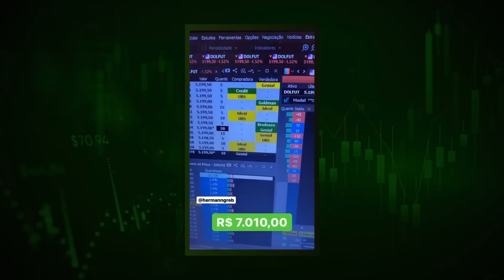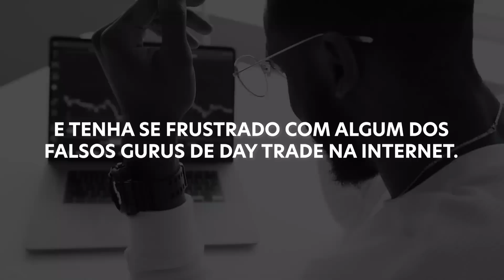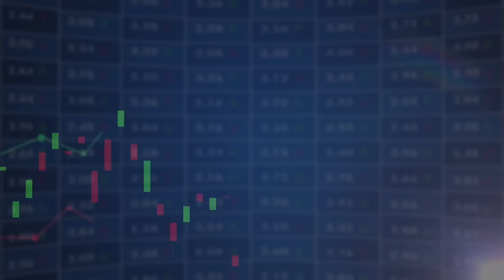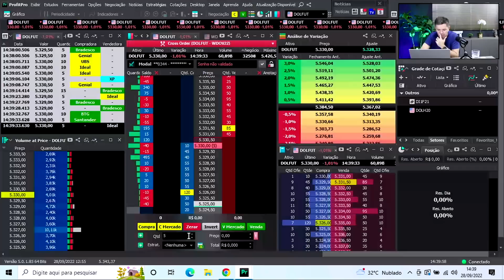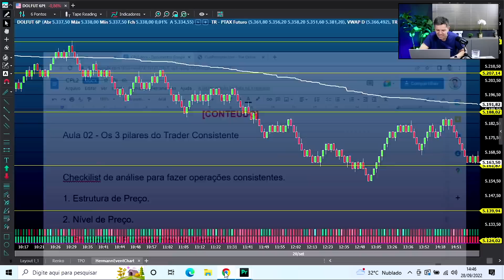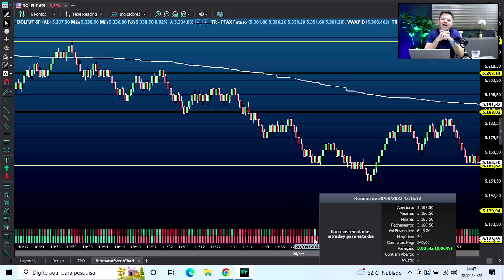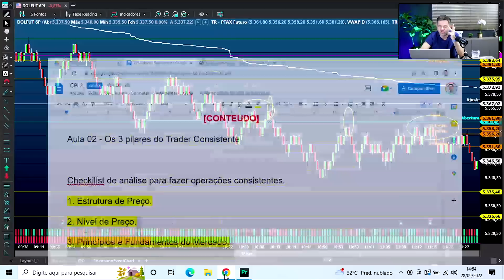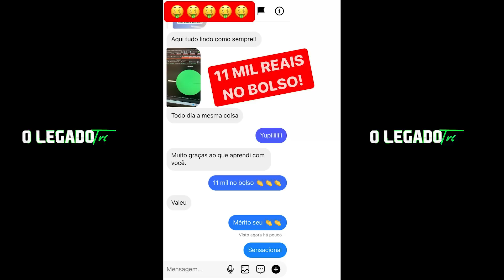OS 3 PILARES DO TRADER CONSISTENTE | HERMANN GREB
Aula 02 - Os 3 pilares do Trader consistente

Vou te mostrar COMO qualquer pessoa é capaz de operar no Day Trade usando dólar futuro e alcançar a consistência de ganhos, mesmo que tenha começado do ZERO. Eu vou relevar os 3 pilares que formam o meu checklist de análise do mercado para fazer Day Trade.

Clique no link abaixo para se inscrever e receber as próximas aulas.